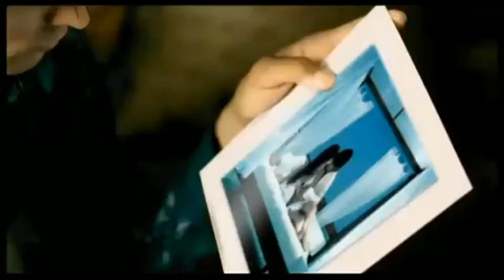David Tavare - Summer Love. Full HD (1080p)